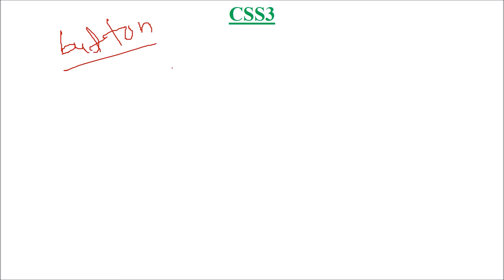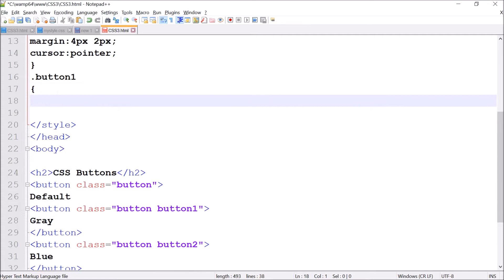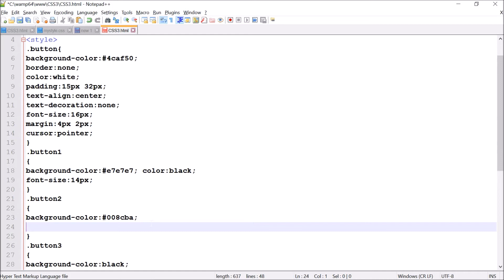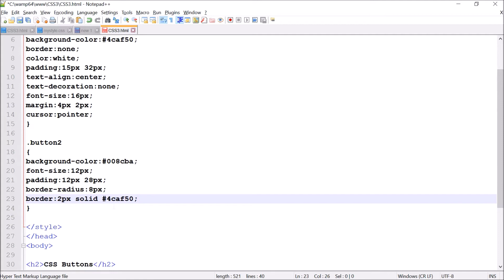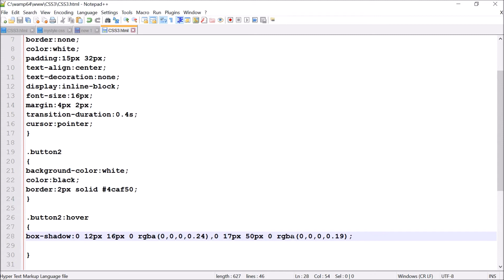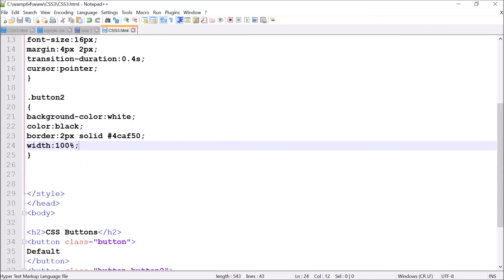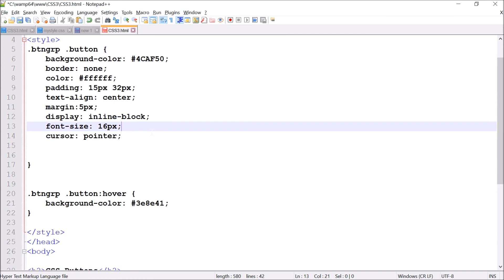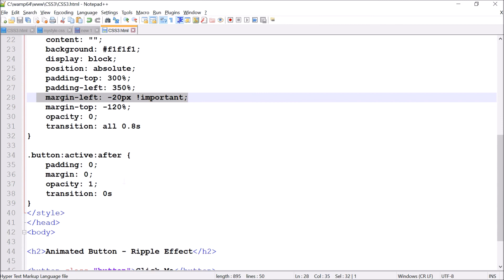CSS3 15 BUTTONS IN HINDI